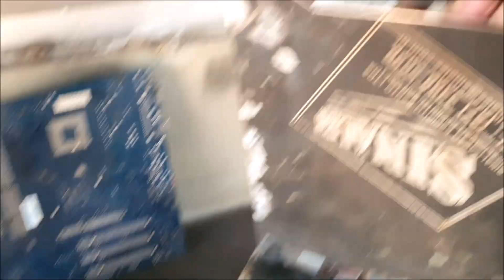fiz a primeira MONTAGEM no gabinete, mas ainda tem muito trampo!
parte 4